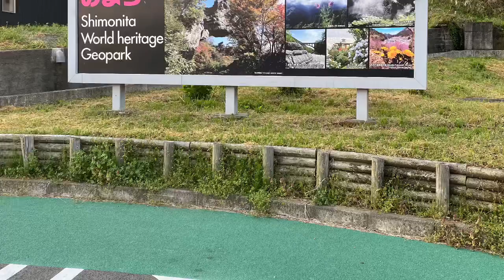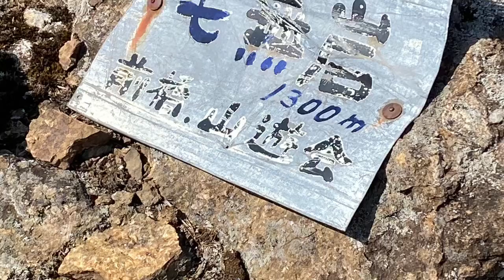登山 グンマー帝国！毛無岩(けなしいわ)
登山やってます！
群馬県にある毛無岩に行きました！
是非！興味がある方は観て下さい！